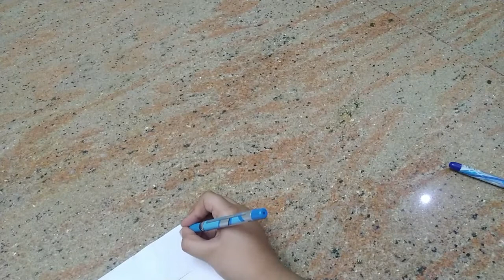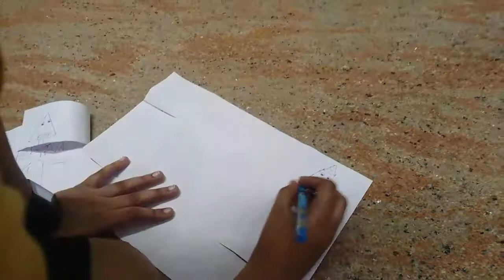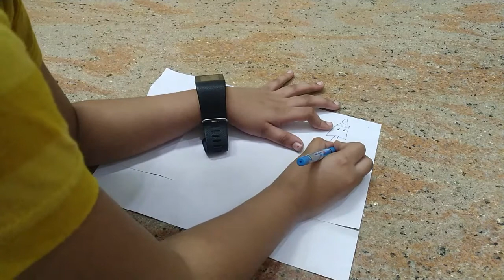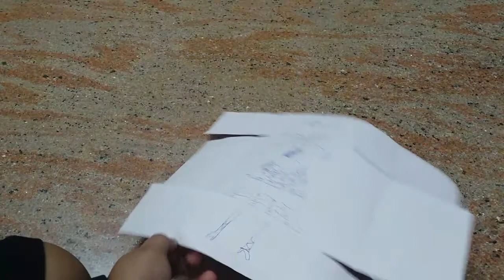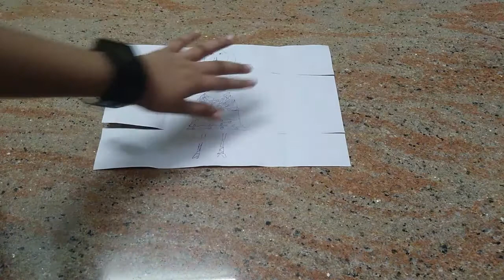Mix and Match Drawing Art